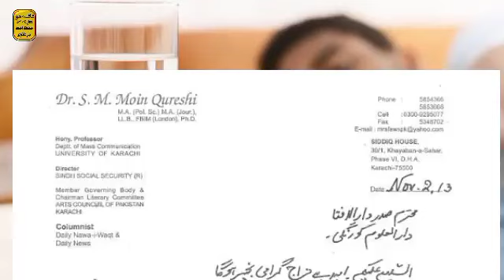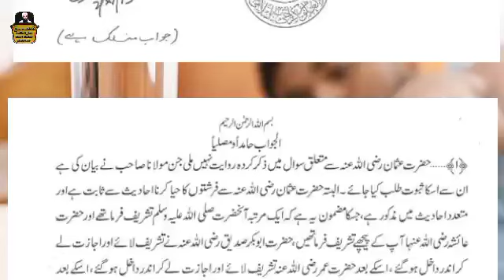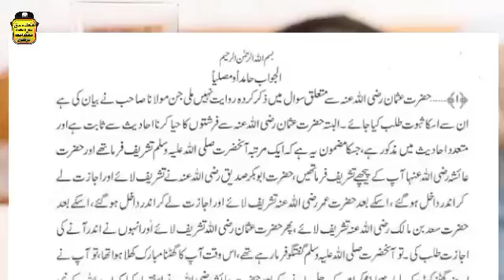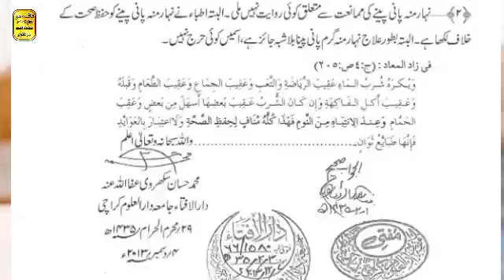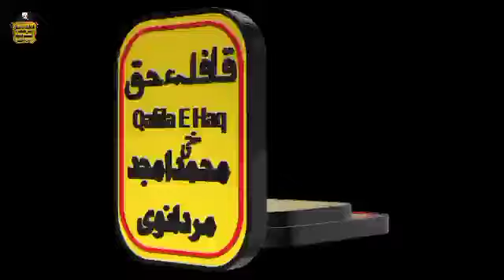Darul uloom Karachi Fatwa about drinking water ll Darul uloom Karachi mufti Taqi Usmani ll مفتی تقی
Darul uloom Karachi Fatwa about drinking water
Darul uloom Karachi mufti Taqi Usmani
مفتی تقی
Mufti Taqi Usmani
Darul uloom Karachi
Darul uloom
Mufti Taqi Usmani Darul uloom Karachi
Drink water
Taqi Usmani
mufti Taqi